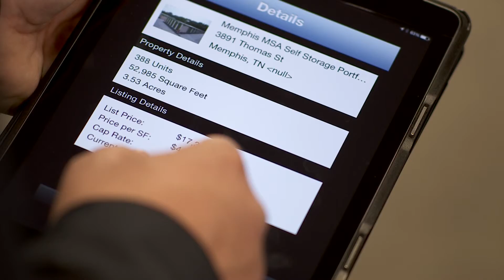Mele Group Cutting Edge Tools